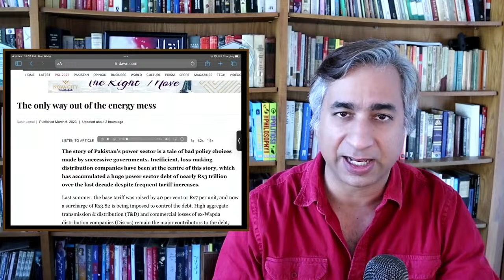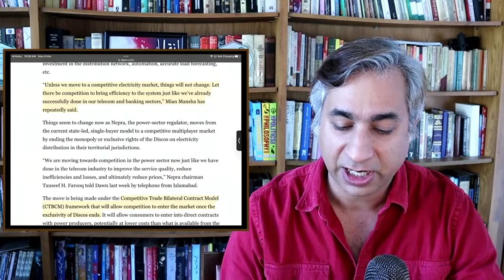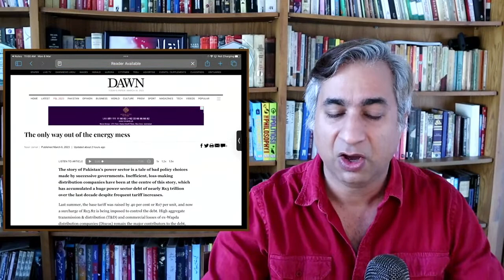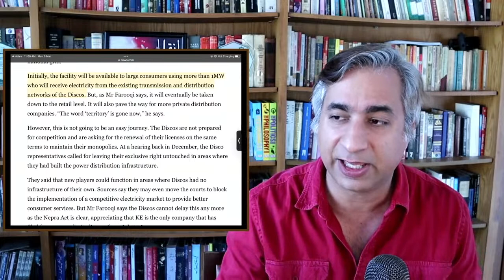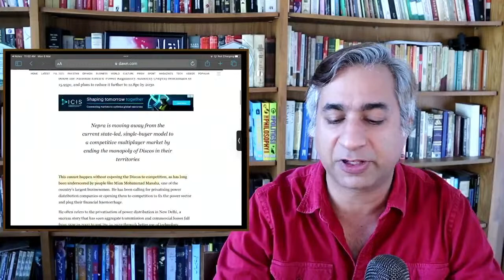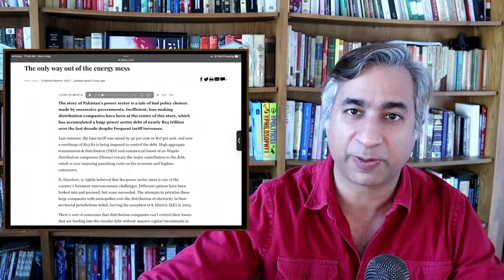Mian Mansha's Proposal on DISCOs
Mian Mansha has proposed that big consumers of electricity should be allowed to buy electricity directly from IPPs. This is presented as increasing competition. What will be results of this policy?